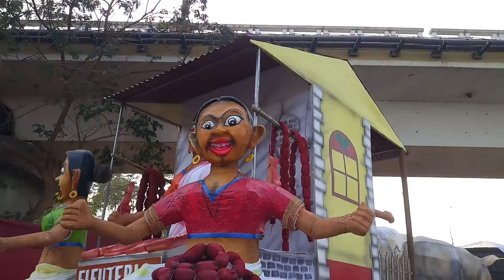Carnival In Goa